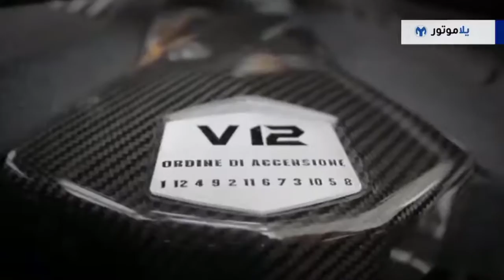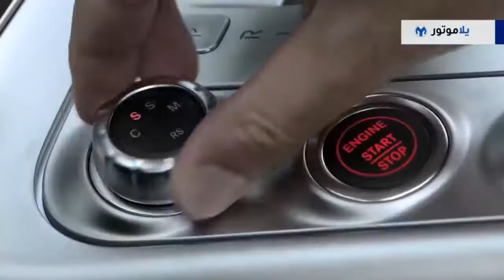محمد صلاح هل هو ملتزم حقا ام لا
محمد صلاح واسرار جديده Mo Salah